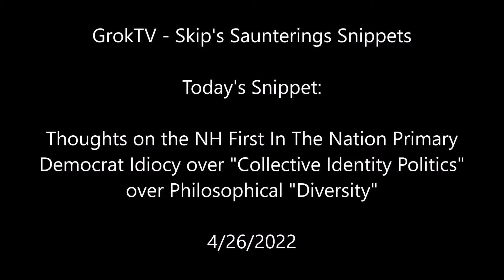Skip's Sauntering Snippets-Installment 5: NH's First In The Nation Primary: Democrat Party Screwup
Skip's Sauntering Snippets-Installment 5: NH's First In The Nation  Primary:  Democrat Party Screwup of It.

The Democrat Party's ideation on Identity Group Politics is screwing up America's Society where ONLY the Group / Collective / "Community" matter in life.  What you look like is more important than what you think, what you believe, and how you act. In that, NH is too white and too small to "reflect" the Democrats even as the Dems here are all along their philosophical spectrum.